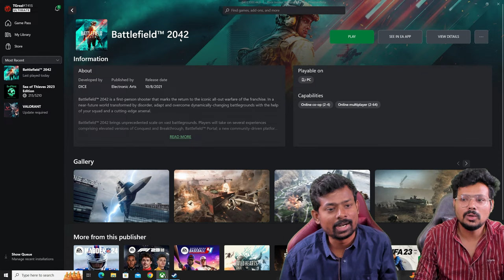கான்ட்ரா Contra Operation Galuga Tamil | 2 player Co-op Live TamilGaming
Google Pay UPI ID: tamilgaming-1@okaxis
PhonePe: tamilgaming1@ybl

கான்ட்ரா தமிழ் கேமிங் Contra Operation Galuga Tamil Story Game Our action adventure emotional funny moments to play as Legendary co-op in this Contra Operation Galuga Tamil Gameplay Live Stream

Thumbnail by @infassxp